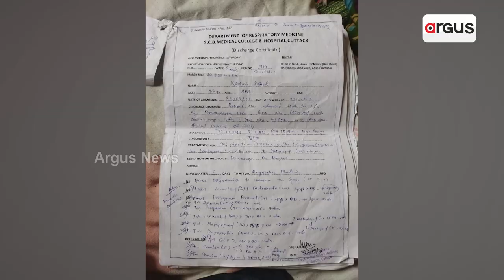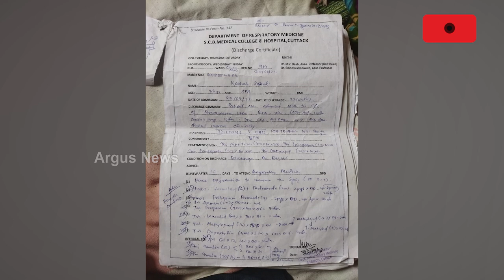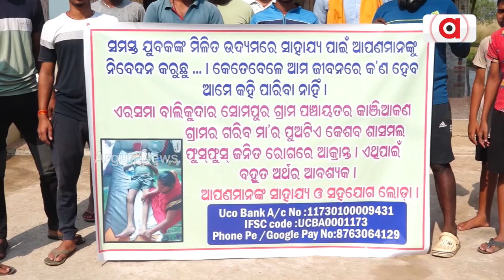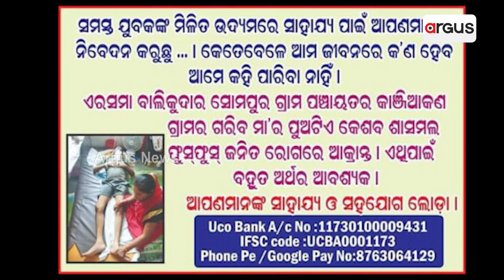ଜୀବନର ଭିକ୍ଷା ମାଗୁଛନ୍ତି କେଶବ || Keshav is begging for his life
ଅଚଳ ହୋଇଯାଇଛି ଦୁଇଟି ଯାକ ଫୁସଫୁସ। ବିନା ଅକ୍ସିଜେନ ଥଳିରେ ମିନିଟିଏ ରହିବା ମଧ୍ୟ ହେଉନି ସମ୍ଭବ। ପ୍ରତିରୋପଣ ପାଇଁ ୮୦ ଲକ୍ଷ ଦରକାର। ମଜୁରୀ ଉପରେ ନିର୍ଭରଶୀଳ ପରିବାର ପାଖରେ ଏତେ ଟଙ୍କା ଆସିବ କୁଆଡୁ? ତେଣୁ ଜଗତସିଂହପୁର ଜିଲ୍ଲା ଏରସମା ବ୍ଲକ ସୋମପୁର ପଞ୍ଚାୟତ କାଞ୍ଜିଆକଣ ଗ୍ରାମର ୩୩ ବର୍ଷର କେଶବ ସାସମଲ କଟକ ବଡ଼ ମେଡିକାଲର ରୋଗ ଶଯ୍ୟାରେ ନିଜକୁ ବଞ୍ଚାଇଦେବାକୁ କରୁଛନ୍ତି ଆକୁଳ ନିବେଦନ...।